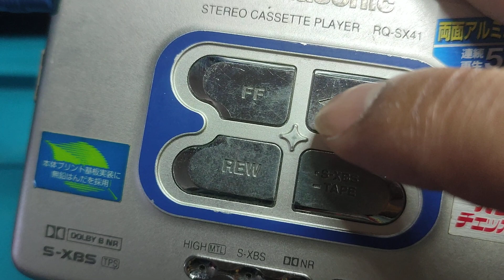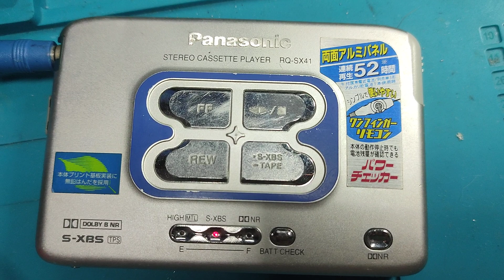PANASONIC RQ SX41